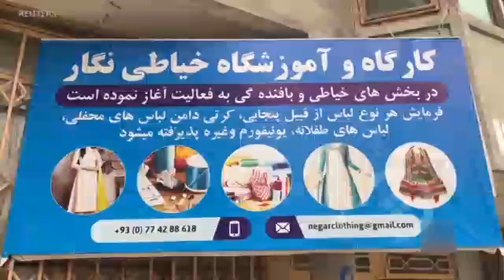گزارش؛ افزایش صادرات میوه خشک کشور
وزارت صنعت و تجارت می‌گوید که از آغاز سال هجری خورشیدی تا اکنون افغانستان به ارزش ۲۷۳ میلیون دالر میوه خشک صادر کرده است.